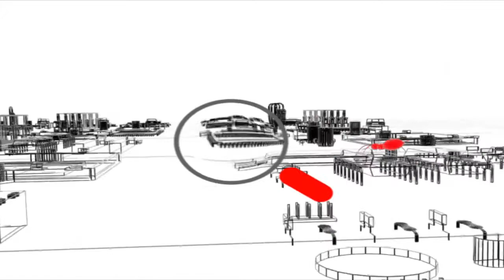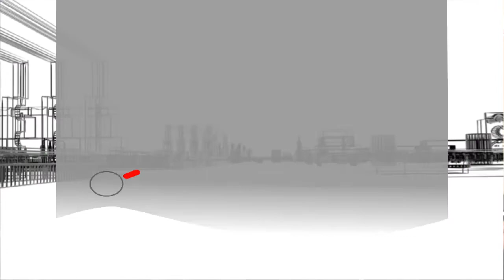WatchGuard Security Week in Review: Episode 27 - Blackhat 2012